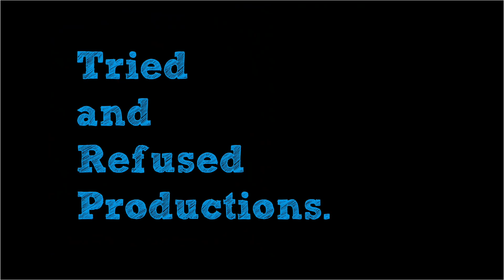Durgamati Movie Review & Analysis | Bhumi Pednekar, Arshad Warsi | Amazon Prime Video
Durgamati on AmazonPrimeVideo is the new offering this weekend. Durgamati is the official remake of the 2018 Telugu film Bhaagamathie starring Anushka Shetty. Durgamati stars BhumiPednekar , Arshad Warsi, Jisshu Sengupta and Karan Kapadia. I hope you like the Durgamati Review & Analysis